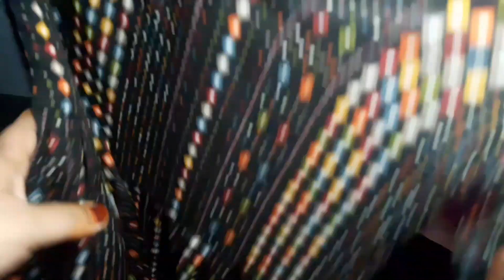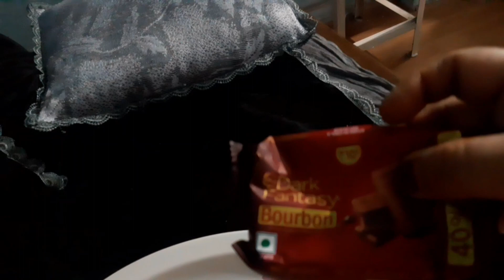Aaj ham gaye chhat pe chhat ki safai ki..!!😊@Mrs.RahatShakeelVlogs...